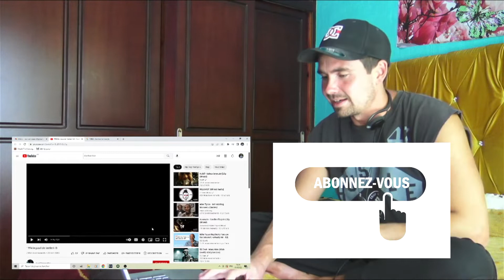MERCI À MON AMI VOL 183 POUR CETTE RECOMMANDATION BRO !!! 1984 - Le Pavé de l'Enfer (ReactionZ)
Vous voulez supporter la chaîne ?

Merci pour votre générosité ! Let's get it !

Ayo ! Nouvelle ReactionZ sur la track 1984 - Le Pavé de l'Enfer ! Track avec un beat boom bap, old school et qui dénonce des côtés sombres de notre société bro...DOPE TRACK ! LETS GO !!!